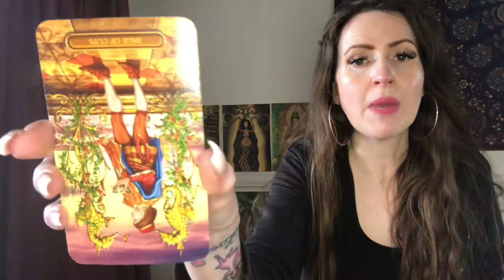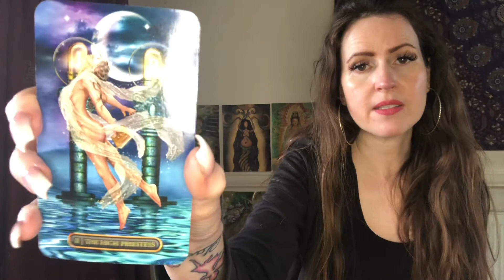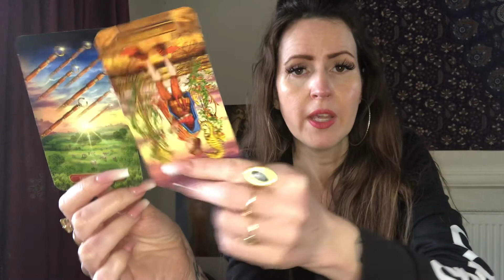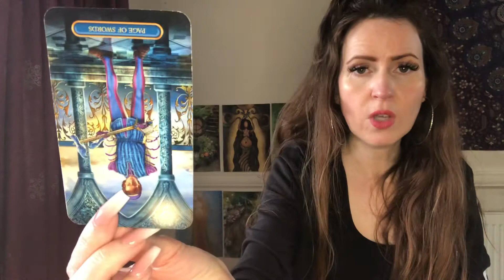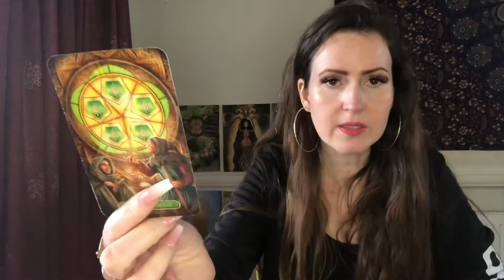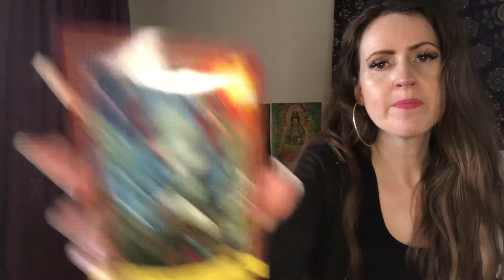AQUARIUS ♒️ MONTHLY CONSCIOUSNESS TAROT READING 💜 FEBRUARY 💜 THINGS WILL BE OK